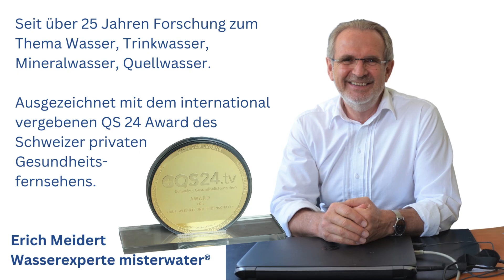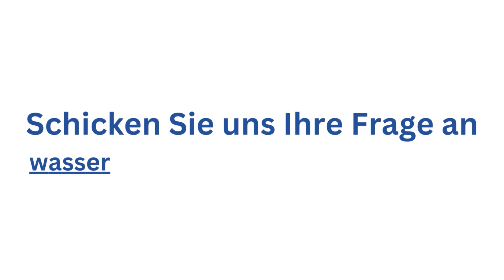[FOLGE 70] Wassersprechstunde mit Wasserexperte Erich Meidert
Die Themen:

00:07   Warum schwankt mein gefiltertes Wasser öfters in den Rückhaltewerten?
01:00   Warum kann eine Umkehrosmoseanlage nicht die Mineralien im Wasser lassen?
01:56   Was bedeutet TDS, das von vielen Wasserfiltergeräten angezeigt wird?
03:02   Warum zeigen die Wasserfilter von misterwater keine TDS an?
03:46   Bin ich an misterwater gebunden, wenn ich dort die Filter kaufe?

➡ Sie haben Fragen zum Thema Wasser, Trinkwasser, Mineralwasser, Quellwasser.

Ziel und Vision von misterwater ® ist es, dass jeder Haushalt im deutschsprachigen Raum (DACH-Länder) Zugang zu perfektem Trinkwasser höchster Reinheit erhält, denn Wasser ist die Grundlage aller Lebensprozesse. 2021 wurde ich für meine Forschungen, Erkenntnisse und unermüdliche Aufklärungsarbeit zum Thema Wasser mit dem international vergebenen QS 24 Award des Schweizer privaten Gesundheitsfernsehens ausgezeichnet.